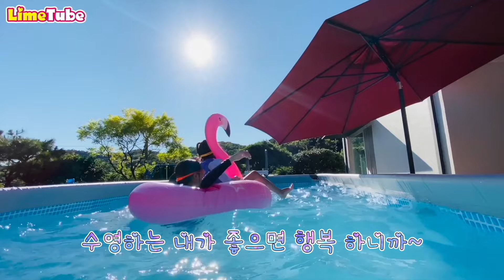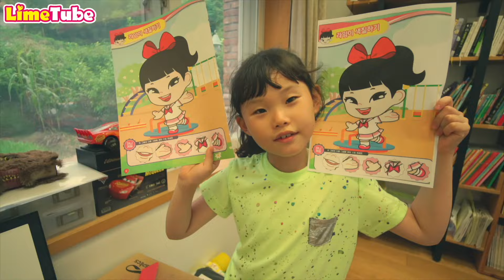라임송 뮤직비디오 & 염소4만원 & 이런내가좋아 LimeTube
❤ 라임 팬레터 및 이벤트 당첨자 이메일/ Fan letter address